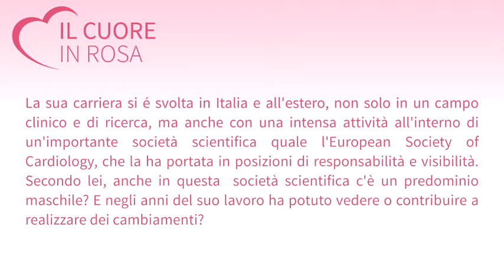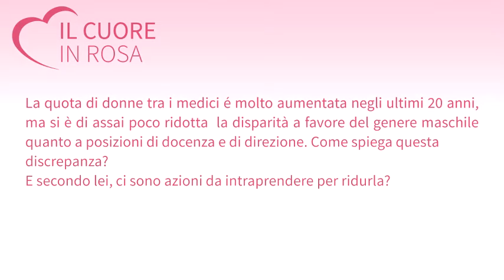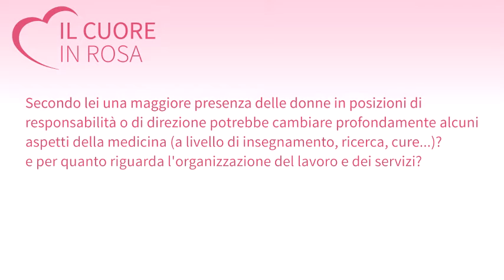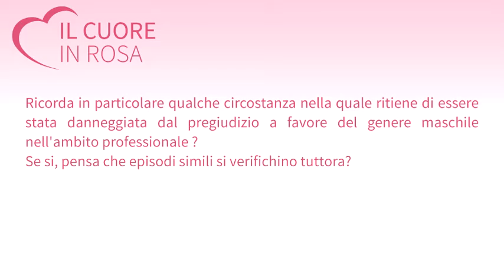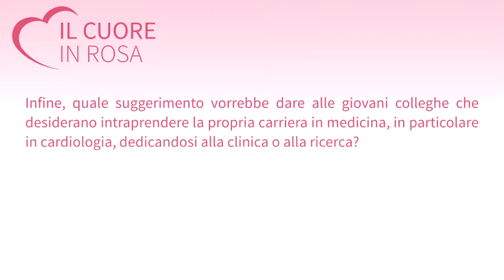IL CUORE IN ROSA - Prof.ssa Silvia Priori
Professore Ordinario di Cardiologia - Dipartimento di Medicina Molecolare - Università degli Studi di Pavia

Silvia G. Priori riveste il ruolo di Professore Ordinario di Cardiologia presso l'Università di Pavia, Dipartimento di Medicina Molecolare, ed è Direttore Scientifico Centrale e dell'Istituto di Pavia della IRCCS Fondazione Salvatore Maugeri. La Prof.ssa Priori è inoltre Direttore della divisione di Cardiologia Riabilitativa e della Cardiologia Molecolare dell' IRCCS Fondazione Salvatore Maugeri e dal 2008 riveste il ruolo di Professor of Medicine e Director del Cardiovascular Genetic program presso la New York University.

Negli ultimi 20 anni la Prof.ssa Priori si è occupata in modo specifico dello studio dei meccanismi e delle basi genetiche delle aritmie. Tra i risultati scientifici più significativi, si possono annoverare l'identificazione del primo gene (RyR2) responsabile della tachicardia ventricolare polimorfa catecolaminergica (CPVT) e la scoperta che il gene KCNJ2 causa la Sindrome del QT corto di tipo 3.

La "Cardiologia Molecolare" diretta dalla Prof Silvia G Priori presso la Fondazione Maugeri comprende una struttura clinica per la valutazione di pazienti affetti da malattie aritmogene ereditarie e un laboratorio di diagnostica molecolare accreditato con il SSN. La terza componente della "cardiologia molecolare" è rappresentata da un laboratorio sperimentale dedicato allo studio della fisiopatologia delle malattie aritmogene ereditarie mediante l'impiego di modelli cellulare e topi transgenici. Recentemente il laboratorio sperimentale ha aperto un'unità di "Terapia Genica" mirata allo sviluppo di terapie molecolari per la cura delle malattie aritmogene.

L'attività scientifica della prof Priori è testimoniata dalla pubblicazione di più di 360 lavori scientifici ed un H index di 105. La Prof.ssa Priori ha rivestito numerosi incarichi all'interno di società scientifiche ed è Associate Editor di Circulation Research.